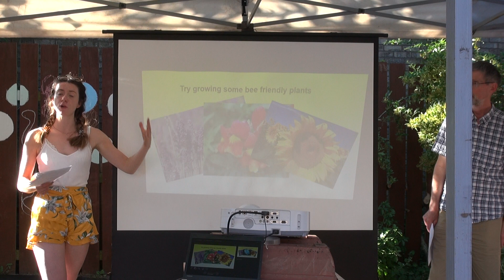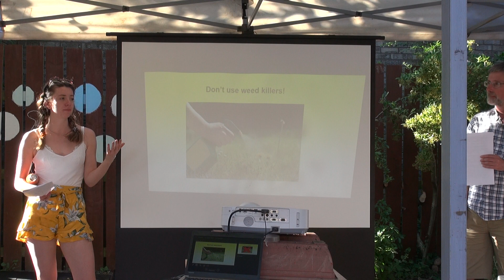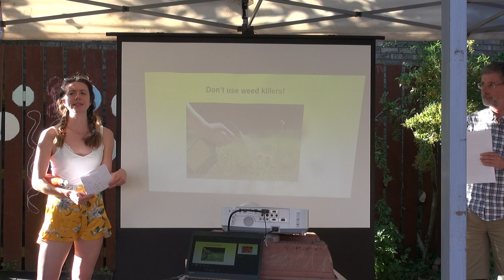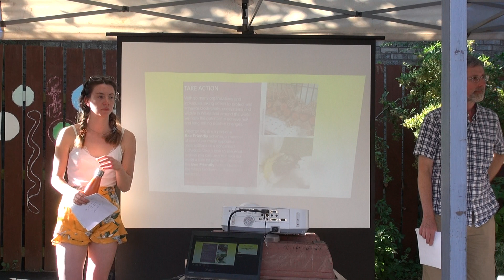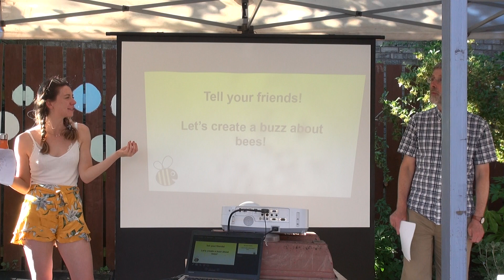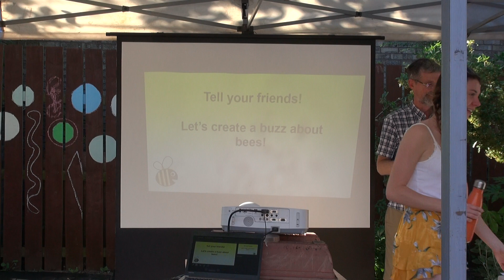Friends of Earth Cymru @ Global Gardens 'Bee Friendly Supper' Part 2 of 2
Bryony and Terry co-present at Global Gardens 'Bee Friendly Supper' discussing what we can all do to support the national Bee population.